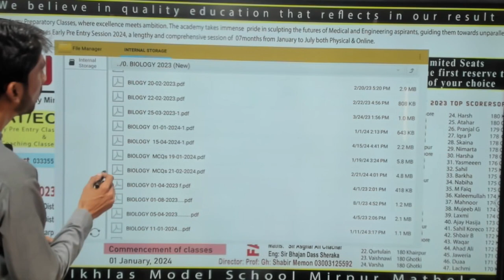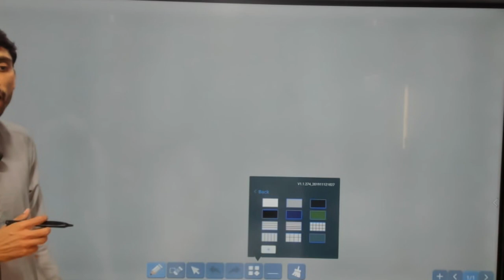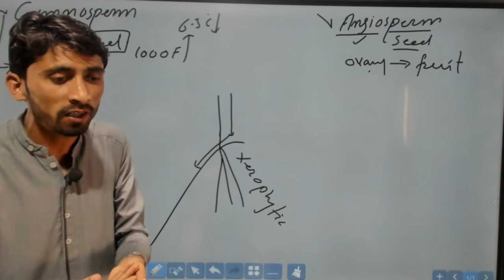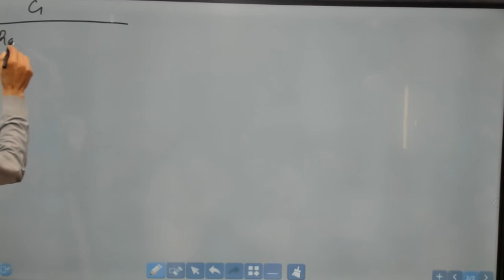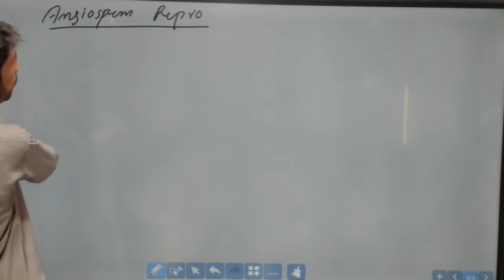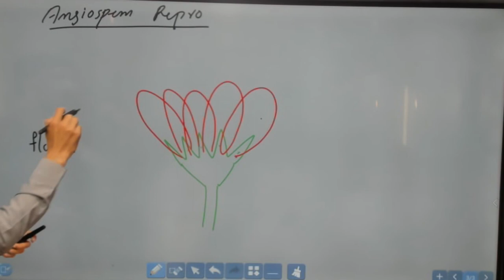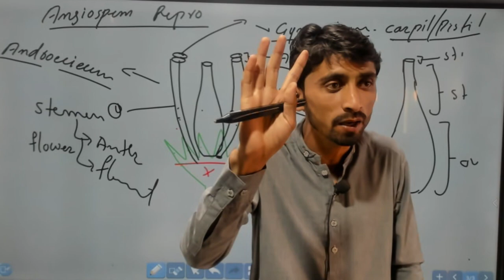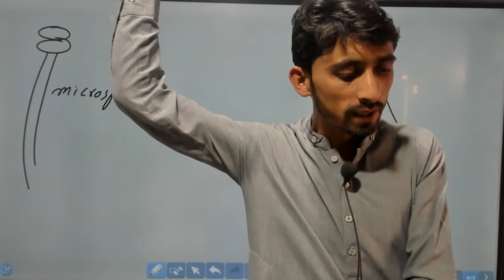plant kingdom lecture 3 Gymno & Angiosperm new STB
Gymnosperm
Gymnosperm morphology
Angiosperms
Angiosperms morphology
# mdcat
# xi class
plant kingdom